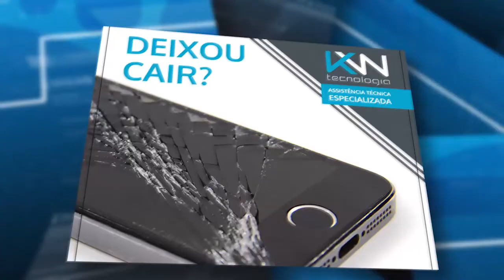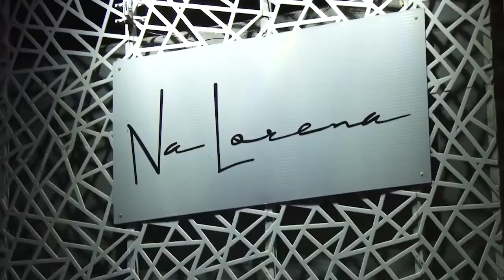Lira em Pauta - "O Segredo da Prosperidade Judaica" com Rabino Dor Leon Attar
Neste programa Lira bate um papo com o Rabino Dor Leon Attar sobre o livro  "O Segredo da Prosperidade Judaica".
Não perca este programa! Assista nossa TV WEB com programação 24 horas por dia e 7 dias na semana, programas que falam sobre Carreira, Negócios, Cultura, Música, Literatura, Talk Show, Direito e muito mais .
Assista agora!

Nascido em  Israel, R. Dor Leon Attar é sargento da reserva da Força de Defesa Israelense, é empresário investidor em várias áreas de atuação. É também escritor, além de formado em acupuntura Coreana e medicina chinesa. Dor Leon é  um palestrante transformador, pois realiza diversos eventos em todo Brasil tendo como assunto central temas unicamente relativos ao judaísmo e Mentalidade Positiva Judaica, assuntos  nos quais ele é treinador especialista e tem ajudado centenas de milhares de pessoas em todo o Brasil a conhecerem profundamente o verdadeiro judaísmo e a transformarem suas vidas.
Residente no Brasil há mais de dez anos, tendo já obtido a cidadania brasileira, fundador da Associação Judaísmo em Ação (AJA – judaísmo), que tem por finalidade  promover a verdade sobre o judaísmo e a sabedoria milenar judaica. Autor do livro: O segredo da prosperidade judaica, publicado pela Literare Books International.